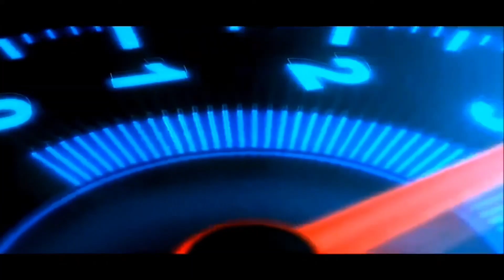Demystifying Oman's Number Plates: Exploring the Different Types 🇴🇲🇴🇲 | AR VLOG TAMIL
In this video we saw about the different types of Number Plates which is available in Muscat , Oman I hope you all liked the video and came to know about their different types. Keep on supporting!
🎵🎼🔊Music in the video🎵🎼🔊:
Does Not Promote Or Encourage Any illegal .The Channel is No Way Responsible For Any Misuse Of The Information.⚠️ ⚠️ ⚠️